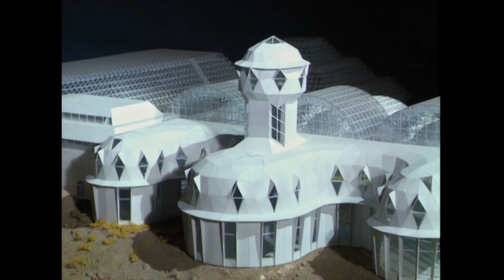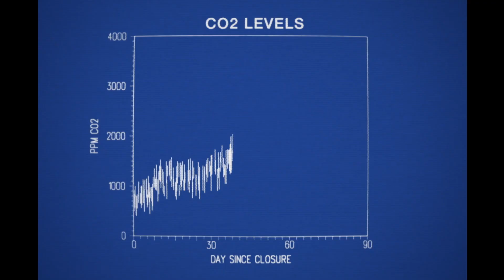Spaceship Earth Trailer #1 (2020) | Movieclips Indie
Directed By: Matt Wolf
Synopsis: Spaceship Earth is the true, stranger-than-fiction, adventure of eight visionaries who in 1991 spent two years quarantined inside of a self-engineered replica of Earth's ecosystem called BIOSPHERE 2.